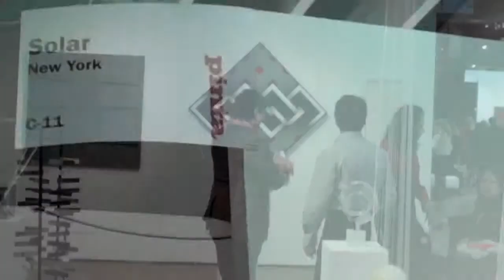PINTA 2010 FERIA DE ARTE LATINOAMERICANO, NYC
Me di una vuelta por PINTA, la Feria de Arte Latinoamericano que se lleva a cabo en el Muelle 92 sobre el Hudson River. Galerias y artistas del mundo Latino, tanto nacional como internacional. Y saludé a mis amigos Esperanza León de SOLAR y Henrique Faria quienes están participando en la feria.